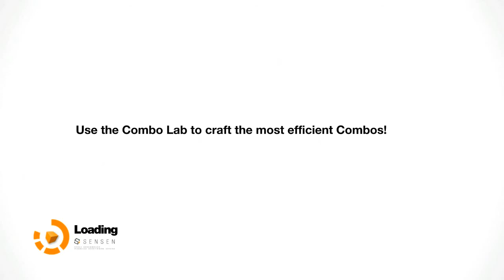Remember Me ~ Μέρος 5 - Γκρούπι (Gameplay)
Περιέχει τοποθέτηση προϊόντωνε.

Remember me, action, adventure, fighting, neo paris, Nilin, sci-fi, science fiction, third person, dontnod, capcom, memory hunter, video game, walkthrough, playthrough, gameplay, pontikaki